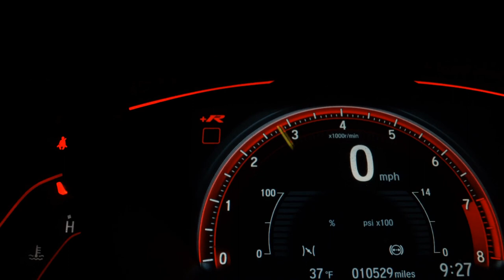CHEVROLET PRISMA - 2008 - Presidente Prudente/SP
Dados do Veículo
Veículo: CHEVROLET / PRISMA 1.0 MPFI VHCE MAXX 8V
Ano: 2007/2008
Combustível: FLEX
Portas: 4 PORTAS
Câmbio: Manual
Cor: MARROM
KM: 141.000

✅ Air Bag
✅ Alarme
✅ Ar Condicionado
✅ Ar Quente
✅ CD e MP3 Player
✅ CD Player
✅ Desembaçador Traseiro
✅ Direção Hidráulica
✅ Rádio e MP3
✅ Travas Elétricas
✅ Vidros Elétricos
✅ Volante com Regulagem de Altura
✅ Limpador Traseiro
✅ Trio Elétrico
✅ Entrada USB
✅ Air Bag Passageiro
✅ Porta Copos